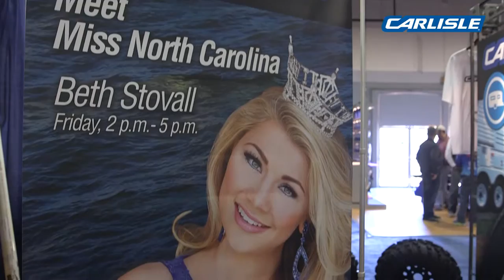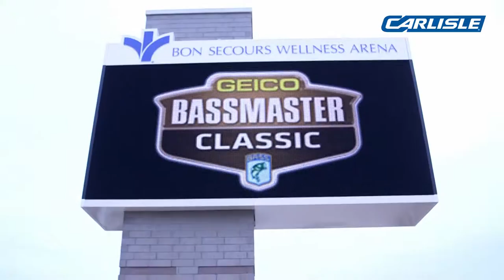2015 Bassmaster Classic World Championship, Greenville, SC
Carlisle Sport Trailer Tires featured at the 2015 Bassmaster Classic World Championship in Greenville, SC.